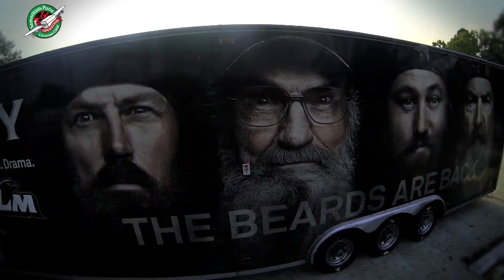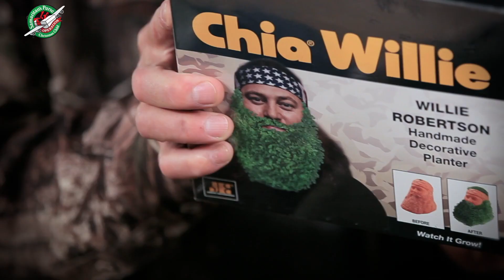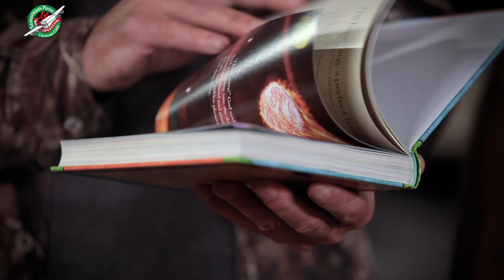Pack A Shoebox with Uncle Si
Watch as Duck Commander's Uncle Si Robertson learns how to pack an Operation Christmas Child shoebox. This big kid at heart wanted to help children around the world have a Merry Christmas and learn about the love of Christ.